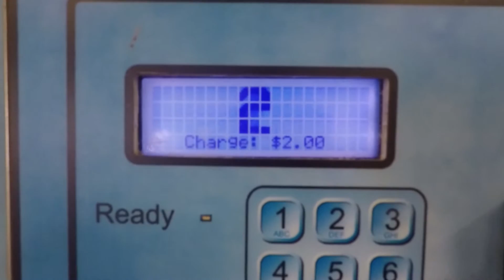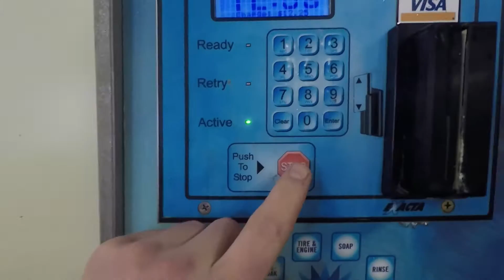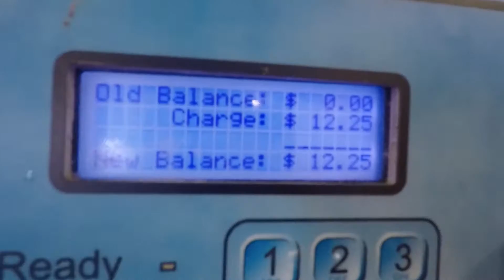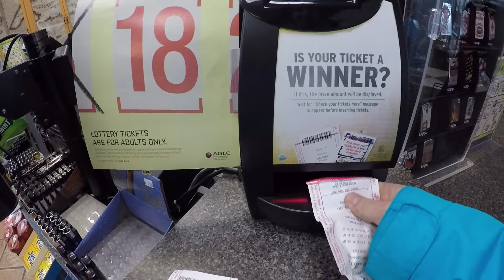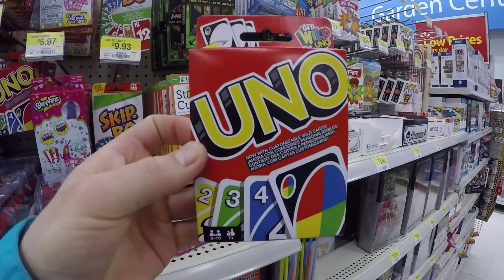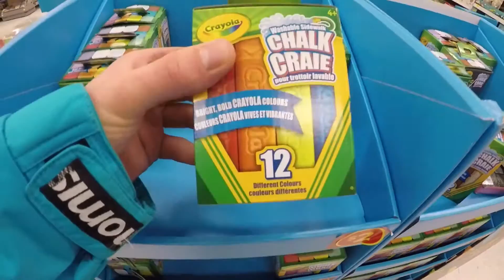Vlog #5 СТРИЖКА МОЙКА И СНЕЖОК! ЕДЕМ В ГОРОД!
Привет Всем! Сегодня я покажу как начинается обычный весенний денек в Канаде! А также все вытекающие отсюда последствия!